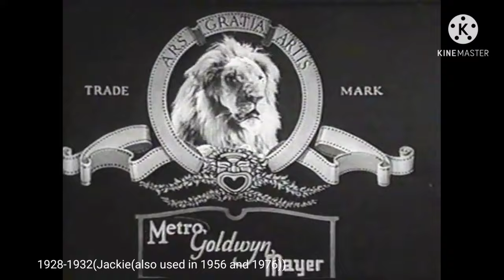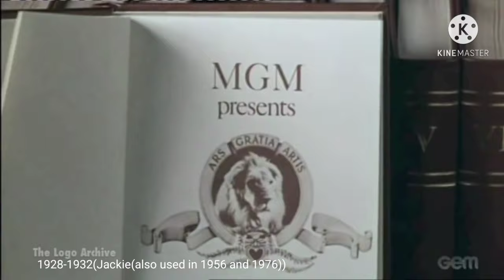Evolution of Metro-Goldwyn-Mayer intros (1916-now)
So i'm thinking this to be the last intros evolution. Also sorry for George's mistake. I was so busy.

Credit for some intros:Logic Smash